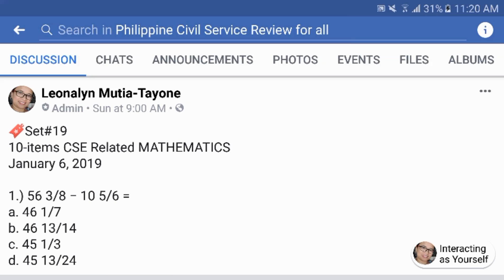Set#19 CSE related MATHEMATICS [all about FRACTIONS]